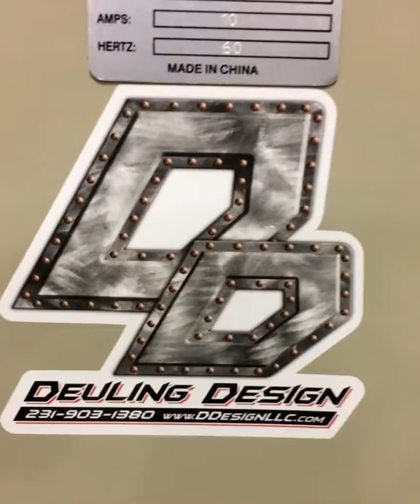10 sheet metal brake sheet metal brake for sale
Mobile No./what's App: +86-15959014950